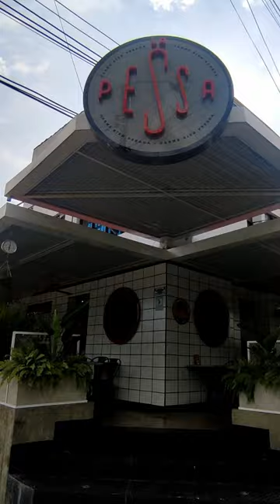🍔🍔LA CERDA🍔🍔 una creación de LA PESSA para el burgermasterco 2023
🍔🍔LA CERDA🍔🍔 una creación de @lapessa_

Este año La Pessa creo una deliciosa combinación entre:

*pierna de cerdo al barril, en salsa bbq🍖
*tocineta ahumada🥓
*200 g de carne🥩
*queso gratinado🧀
*tomate rojo 🍅cebolla en reducción de miel 🌰y toques de mostaza y cogollo europeo🥬

📍 carrera 25 # 65 - 124 esquina, La Victoria

valido del 15 al 22 de mayo 2023 solo en burguermasterco de @tuliorecomienda